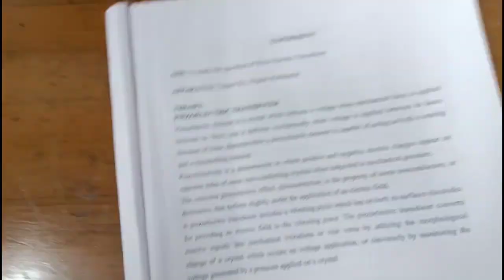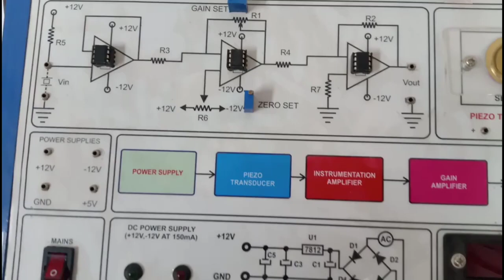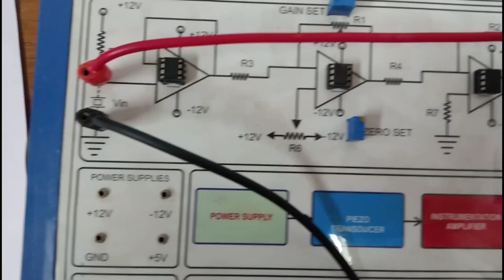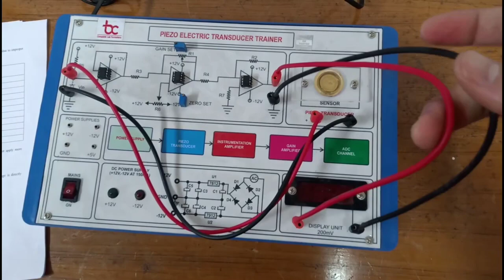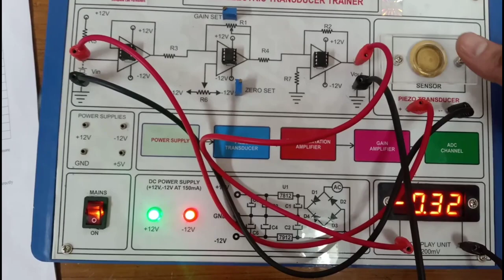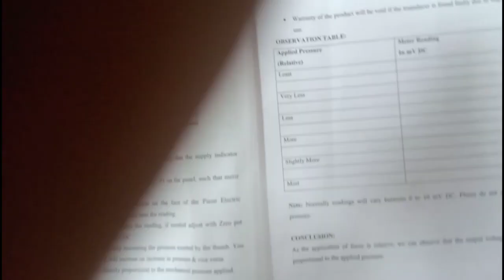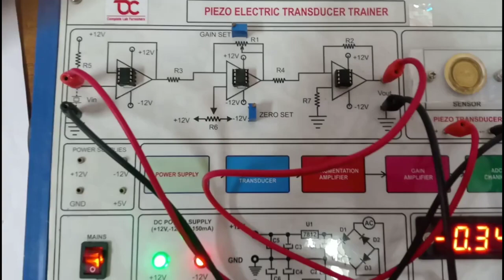PIEZO ELECTRIC TRANSDUCER EXPERIMENT